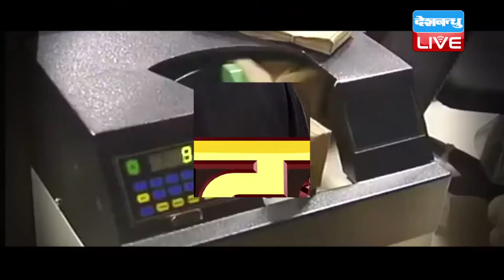DB LIVE | 20 NOVEMBER 2016 | GHUMTA HUA AAINA-2 | current affairs | rajeev ranjan srivastava